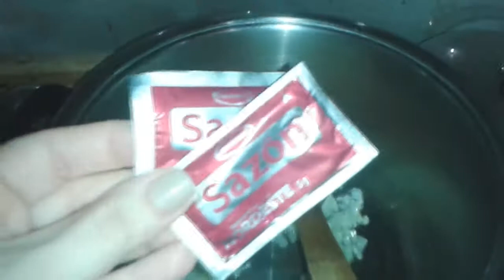FAZENDO O JANTAR | NA TERÇA FEIRA | CARNE MOÍDA PRIMAVERA | PRI NA COZINHA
Editor  de Vídeo → Sony Vegas 11.0 HD
Editor  de Fotos → Photoscape